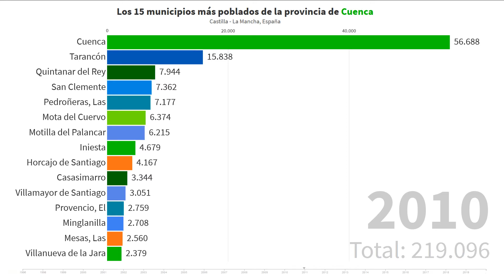Los 15 municipios más poblados de la provincia de Cuenca [1996 - 2019]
Este vídeo representa gráficamente la población de los 15 municipios más poblados de la provincia de Cuenca (Castilla - La Mancha, España), desde el año 1996 al año 2019.

La provincia de Cuenca se compone de los siguientes municipios:
- Abia de la Obispalía
- Acebrón, El
- Alarcón
- Albaladejo del Cuende
- Albalate de las Nogueras
- Albendea
- Alberca de Záncara, La
- Alcalá de la Vega
- Alcantud
- Alcázar del Rey
- Alcohujate
- Alconchel de la Estrella
- Algarra
- Aliaguilla
- Almarcha, La
- Almendros
- Almodóvar del Pinar
- Almonacid del Marquesado
- Altarejos
- Arandilla del Arroyo
- Arcas
- Arcos de la Sierra
- Arguisuelas
- Arrancacepas
- Atalaya del Cañavate
- Barajas de Melo
- Barchín del Hoyo
- Bascuñana de San Pedro
- Beamud
- Belinchón
- Belmonte
- Belmontejo
- Beteta
- Boniches
- Buciegas
- Buenache de Alarcón
- Buenache de la Sierra
- Buendía
- Campillo de Altobuey
- Campillos-Paravientos
- Campillos-Sierra
- Campos del Paraíso
- Canalejas del Arroyo
- Cañada del Hoyo
- Cañada Juncosa
- Cañamares
- Cañavate, El
- Cañaveras
- Cañaveruelas
- Cañete
- Cañizares
- Carboneras de Guadazaón
- Cardenete
- Carrascosa
- Carrascosa de Haro
- Casas de Benítez
- Casas de Fernando Alonso
- Casas de Garcimolina
- Casas de Guijarro
- Casas de Haro
- Casas de los Pinos
- Casasimarro
- Castejón
- Castillejo de Iniesta
- Castillejo-Sierra
- Castillo de Garcimuñoz
- Castillo-Albaráñez
- Cervera del Llano
- Chillarón de Cuenca
- Chumillas
- Cierva, La
- Cuenca
- Cueva del Hierro
- Enguídanos
- Fresneda de Altarejos
- Fresneda de la Sierra
- Frontera, La
- Fuente de Pedro Naharro
- Fuentelespino de Haro
- Fuentelespino de Moya
- Fuentenava de Jábaga
- Fuentes
- Fuertescusa
- Gabaldón
- Garaballa
- Gascueña
- Graja de Campalbo
- Graja de Iniesta
- Henarejos
- Herrumblar, El
- Hinojosa, La
- Hinojosos, Los
- Hito, El
- Honrubia
- Hontanaya
- Hontecillas
- Horcajo de Santiago
- Huélamo
- Huelves
- Huérguina
- Huerta de la Obispalía
- Huerta del Marquesado
- Huete
- Iniesta
- Laguna del Marquesado
- Lagunaseca
- Landete
- Ledaña
- Leganiel
- Majadas, Las
- Mariana
- Masegosa
- Mesas, Las
- Minglanilla
- Mira
- Monreal del Llano
- Montalbanejo
- Montalbo
- Monteagudo de las Salinas
- Mota de Altarejos
- Mota del Cuervo
- Motilla del Palancar
- Moya
- Narboneta
- Olivares de Júcar
- Olmeda de la Cuesta
- Olmeda del Rey
- Olmedilla de Alarcón
- Olmedilla de Eliz
- Osa de la Vega
- Pajarón
- Pajaroncillo
- Palomares del Campo
- Palomera
- Paracuellos
- Paredes
- Parra de las Vegas, La
- Pedernoso, El
- Pedroñeras, Las
- Peral, El
- Peraleja, La
- Pesquera, La
- Picazo, El
- Pinarejo
- Pineda de Gigüela
- Piqueras del Castillo
- Portalrubio de Guadamejud
- Portilla
- Poyatos
- Pozoamargo
- Pozorrubielos de la Mancha
- Pozorrubio de Santiago
- Pozuelo, El
- Priego
- Provencio, El
- Puebla de Almenara
- Puebla del Salvador
- Quintanar del Rey
- Rada de Haro
- Reíllo
- Rozalén del Monte
- Saceda-Trasierra
- Saelices
- Salinas del Manzano
- Salmeroncillos
- Salvacañete
- San Clemente
- San Lorenzo de la Parrilla
- San Martín de Boniches
- San Pedro Palmiches
- Santa Cruz de Moya
- Santa María de los Llanos
- Santa María del Campo Rus
- Santa María del Val
- Sisante
- Solera de Gabaldón
- Sotorribas
- Talayuelas
- Tarancón
- Tébar
- Tejadillos
- Tinajas
- Torralba
- Torrejoncillo del Rey
- Torrubia del Campo
- Torrubia del Castillo
- Tragacete
- Tresjuncos
- Tribaldos
- Uclés
- Uña
- Valdecolmenas, Los
- Valdemeca
- Valdemorillo de la Sierra
- Valdemoro-Sierra
- Valdeolivas
- Valdetórtola
- Valeras, Las
- Valhermoso de la Fuente
- Valle de Altomira, El
- Valsalobre
- Valverde de Júcar
- Valverdejo
- Vara de Rey
- Vega del Codorno
- Vellisca
- Villaconejos de Trabaque
- Villaescusa de Haro
- Villagarcía del Llano
- Villalba de la Sierra
- Villalba del Rey
- Villalgordo del Marquesado
- Villalpardo
- Villamayor de Santiago
- Villanueva de Guadamejud
- Villanueva de la Jara
- Villar de Cañas
- Villar de Domingo García
- Villar de la Encina
- Villar de Olalla
- Villar del Humo
- Villar del Infantado
- Villar y Velasco
- Villarejo de Fuentes
- Villarejo de la Peñuela
- Villarejo-Periesteban
- Villares del Saz
- Villarrubio
- Villarta
- Villas de la Ventosa
- Villaverde y Pasaconsol
- Víllora
- Vindel
- Yémeda
- Zafra de Záncara
- Zafrilla
- Zarza de Tajo
- Zarzuela

Nota: No hay datos del año 1997 porque no se realizó revisión del padrón.